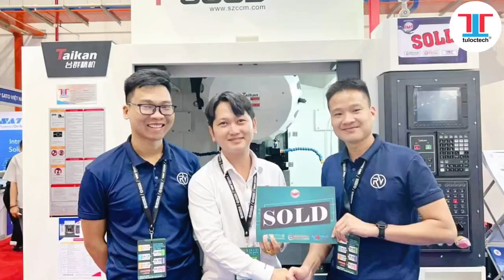Những khoảnh khắc đáng nhớ của TULOCTETCH tại triển lãm VIMF Bình Dương 2024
TULOCTECH trân trọng gửi lời cảm ơn đặc biệt đến Quý Khách hàng, Qúy Đối tác đã ghé thăm gian hàng của chúng tôi. TULOCTECH hi vọng rằng gian hàng của chúng tôi tại triển lãm VIMF Bình Dương 2024 đã mang đến những trải nghiệm hài lòng cho Quý vị.

👉 Hãy cùng nhìn lại những khoảnh khắc đáng nhớ của TULOCTETCH tại triển lãm VIMF Bình Dương 2024.